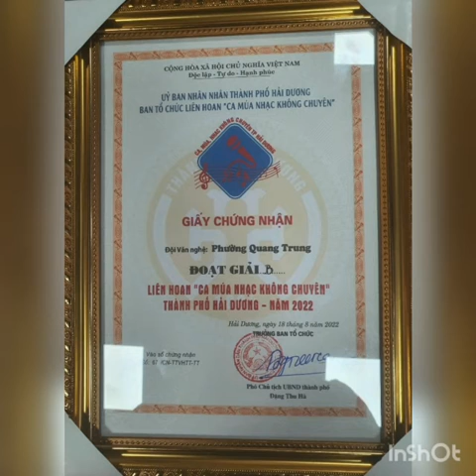Phố Đoàn Kết của tôi